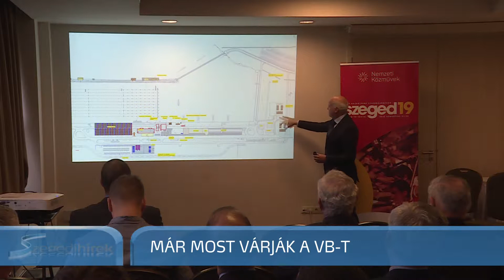Jól haladnak a szegedi kajak-kenu-vb előkészületei - Szegedi Hírek - 2018.11.29.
Jól haladnak a jövő évi szegedi világbajnokság előkészületei. Schmidt Gábor, a Magyar Kajak-Kenu Szövetség elnöke elmondta, már most nagy az érdeklődés külföldről, mert több újdonsággal is készülnek a nézők és a versenyzők számára egyaránt. A 2019-es VB jelmondata és egyben a célja is egyetlen szó: sikersztori.